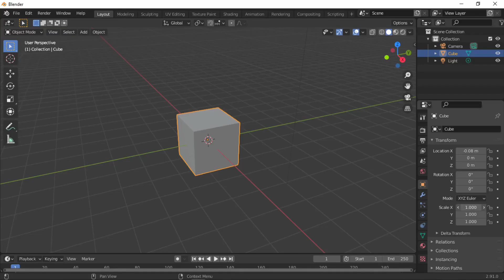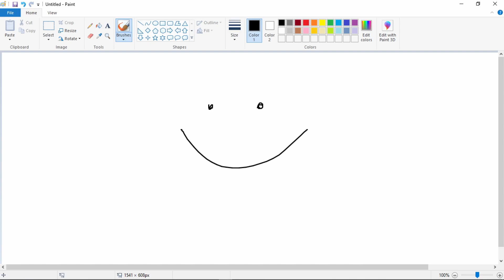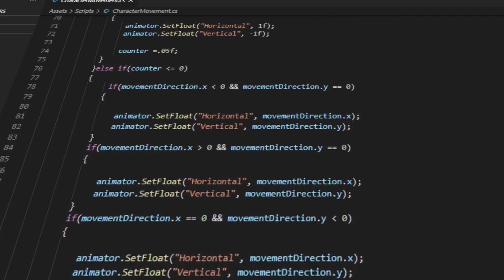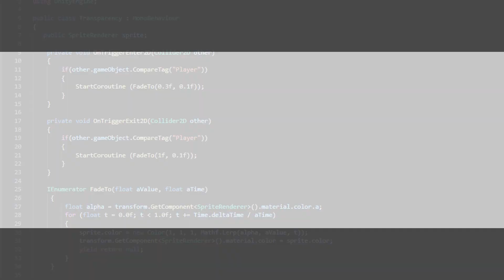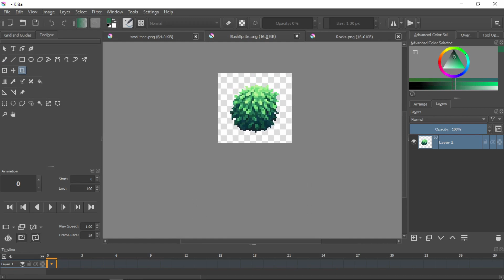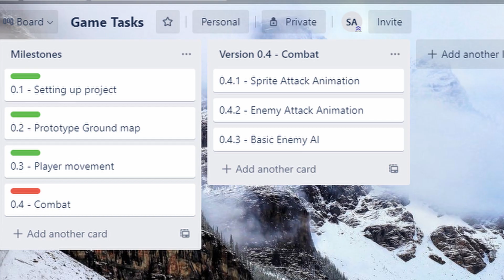Making a World For my Game! | Devlog #1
In this devlog I start out on making a world for my game.

// description
For the past couple of months I've been getting into game dev, so I thought it would be fun to show you the progress I've made. It's basically an open world game made in 2D.

Although the process hasn't been easy, it was actually really fun and I've learned a lot from it - like  how to use Unity, programming, pixel art, animation, and much more. Next I want to work on the enemy AI and implement some basic combat mechanics, although it might be a big jump...

As for the video game itself, I don't exactly know the direction of it, but I've had this idea of making an action adventure or survival game since I've been playing that genre for a long time! Anyways, I hope you enjoyed this video and I'll see you in the next devlog! When I actually upload it... someday...

Francis Preve - Classique
Futuremono - Long Road
Dan Henig - Arpy